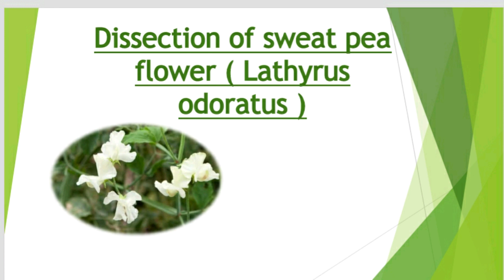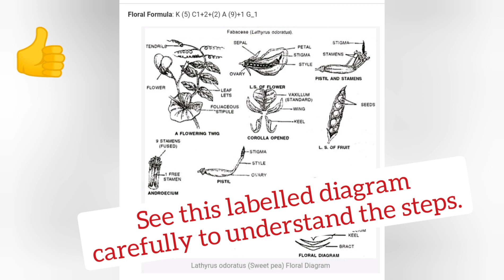Dissection of sweat pea flower ( Lathyrus odoratus) Step to step.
Requirements
• sweat pea flower
• needle
• forcep